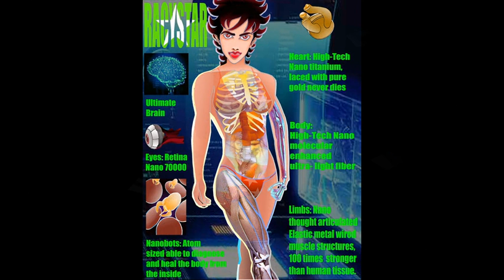CGI Animated Short Film: "Racy Star" (comic book)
CGI Animated Short Film: Racy Star Animated Short Film by Michael Vanier. Featured on Indie Comic Biz

When Justin Ryhle is assassinated Racy Star travels the universe to get revenge.
Racy Star Animated Short Film by Michael Vanier created throughout the years and is an award-winning comic book series and graphic novel now becoming an animated series.

Indie Comic Biz is the #1 inspiration resource for all CGI, VFX, 3D, Comic Book, Graphic Novel, and Digital artists. We feature a wide variety of Comic Book content including behind-the-scenes, VFX breakdowns, short films & animation.

Indie Comic Biz also serves as a networking resource for CGI Professionals, Marketers sale and promote products for sale.

CGI Animated Short Film: "Racy Star" by Michael Vanier |

Racy Star is an upcoming graphic novel and animated series.

Sign up for the exclusives on Racy Star and join in on the adventure.

Category
Film & Animation